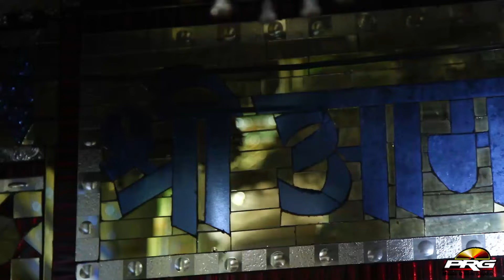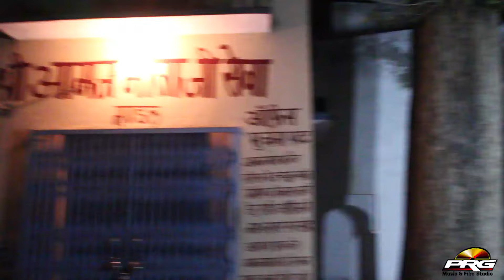HINDOLO' Video Song | Prakash Mali New Song | Rajasthani Bhajan 2015 | Aamaj Mataji | RDC Rajasthani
WATCH: Prakash Mali New Live Bhajan

✯Song  : Hindolo
✯Album : Ek Shaam Aamaj Mata Ke Naam
✯Singer : Prakash Mali
✯Lyrics : Traditional
✯Music Label : PRG Music and Films Studio
✯Category : Devotional
✯Sub Category : Aamaj Mata
✯Track Genre : Bhakti Geet
ⒸCopyright : Prakash Mali